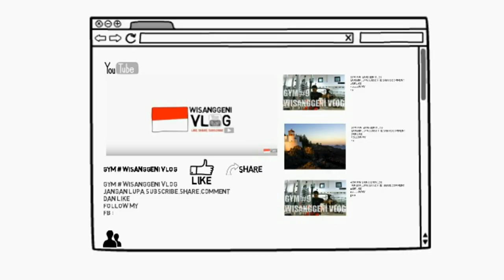33 variasi gerakan gym latihan shoulder atau bahu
1.over head dumbbell press
2.alternating Arnold press
3.front dumbbell raise
4.overhead barbel press
5.side dumbbell lateral raise
6.barbell shurg
7.barbell shoulder press with switch machine
8.front plate raise
9.seated Bent over rear delt raise
10.dumbbell one arm overhead press
11.bent over low pulley side lateral
12.cable shurg
13.barbell Indy press
14.around the world
15.barbel front raise with ez bar
16.arnold dumbbell press (full range)
17.alternating dumbbell front raise
18.cable rope upright row
19.clean and press
20.behind the neck over head press with switch machine
21.dumbbell shurg
22.steering Wheeler
23.upright row with ez bar
24.incline single arm dumbbell raise
25.smith front press
26.straight bar incline bench front raise
27.incline bench Bent over rear delt raise with dumbbell
28.alternating rear delt raise with dumbbell
29.side lateral raise with cable
30.upright row with dumbbell
31.single arm front raise cable
32.alternating front raise dumbbell rotary
33.half arnold press